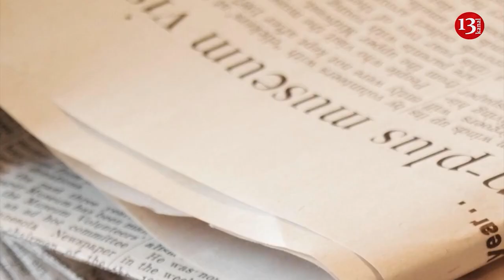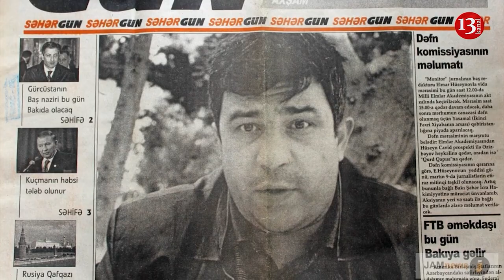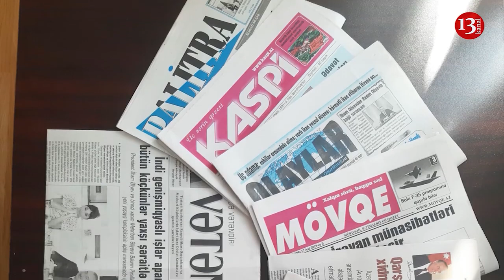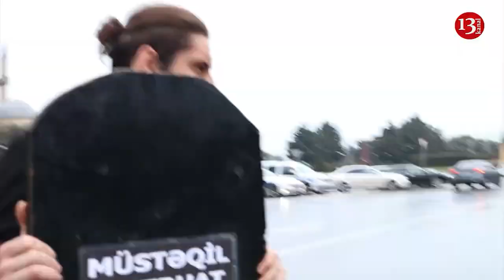22 iyul Azərbaycanda Milli Mətbuat Günüdür: Dünəndən Bu Günə MİLLİ MƏTBUATIMIZ